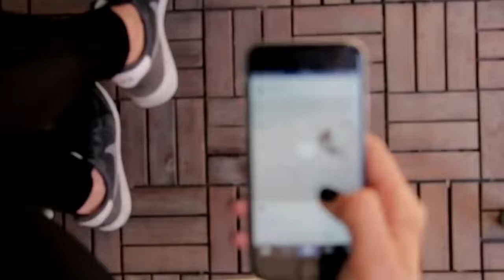Luckiest Person In The World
The Luckiest Person In The World . Jisy Allah Rakhy Usy Kon Chukay.